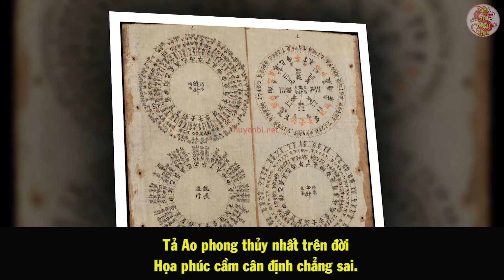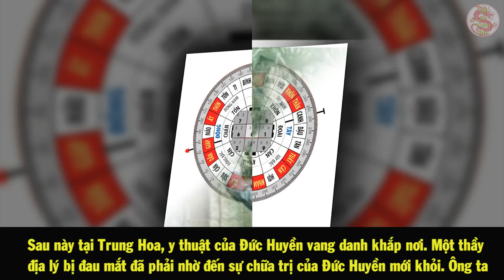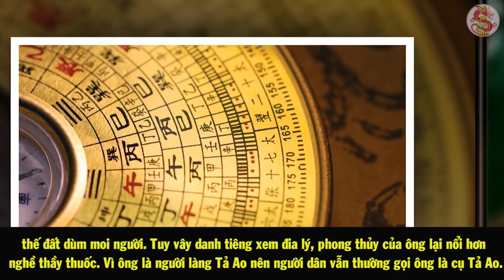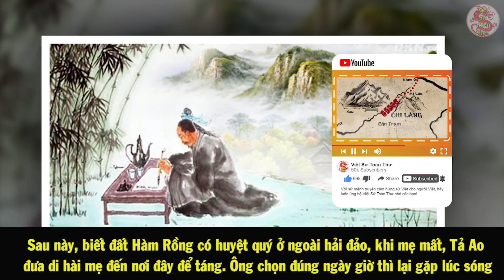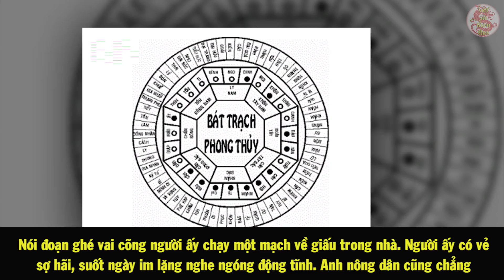Việt Nam Tự Hào Khi Có NHÀ PHONG THỦY Lừng Danh Này... Trung Quốc Khóc Thét | Việt Sử Toàn Thư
Nội dung: Từ một cậu bé nghèo khó trở thành nhà phong thủy kiệt xuất, nhưng về cuối đời, cụ Tả Ao vẫn không thể tránh khỏi sự bài xếp của vận mệnh.

- Nguồn tham khảo: trithucvn.net
- Cố vấn lịch sử: Phan Kim Hùng
- Biên tập nội dung & MC: Ngọc Hà
- Dựng video: Hà Trung Tú
🔥Danh sách phát:
🔥 Cộng đồng:
- Hóa Ra Đây Chính Là Thời Điểm Nước Ta Lần Đầu Tiên Được Mang Tên Việt Nam | Việt Sử Toàn Thư

- Thảm Kịch TRẦN DUỆ TÔNG Bắt Đại Tướng Quân Chiêm MẶC ÁO ĐÀN BÀ Và Cái Kết Không Thể Tồi Tệ Hơn

- Vua Trần Cay Đắng NUỐT NƯỚC MẮT… Sợ Quân Chiêm Như Sợ Cọp | Việt Sử Toàn Thư

- Hóa Ra Đây Chính Là Lý Do CHIÊM THÀNH Bị Suy Thoái Trong Lịch Sử Việt Nam | Việt Sử Toàn Thư

- Hải Tặc Trung Hoa Đáng Sợ Như Thế Nào Trên Lãnh Thổ Việt Nam - Quan Hệ  Mật Thiết Với Nhà Tây Sơn